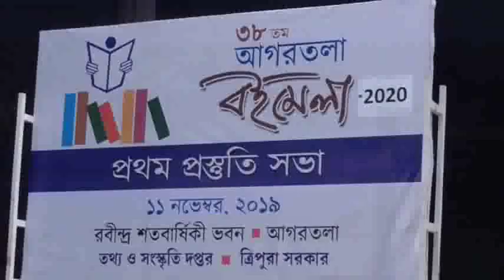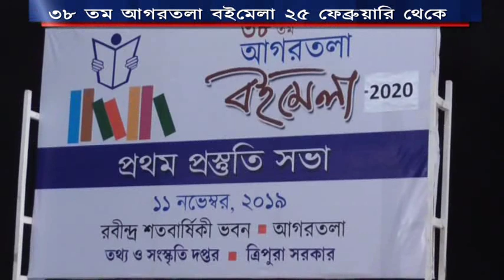৩৮তম আগরতলা বইমেলা ২৫ ফেব্রুয়ারী থেকে #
২০২০ সালের ৩৮তম আগরতলা বইমেলা শুরু হবে ২৫ ফেব্রুয়ারী থেকে। সোমবার আগরতলার রবীন্দ্র শতবার্ষিকী ভবনের ২ নম্বর হলে ৩৮তম আগরতলা বইমেলার প্রথম প্রস্তুতি সভা অনুষ্ঠিত হয়। উপস্থিত থাকেন মুখ্যমন্ত্রী বিপ্লব কুমার দেব। এছাড়াও উপস্থিত ছিলেন উপ-মুখ্যমন্ত্রী, শিক্ষামন্ত্রী, রাজ্যের দুই সাংসদ প্রমুখ।